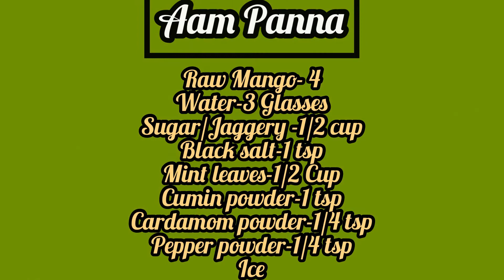आम का पन्ना बनाओ और हजारों फायदे पायो |Easy And Quick Recipe of Aam Panna with Many Health Benefits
It is a vegan summer cooler made from unripe green mangoes. It is made when mangoes make their appearance in the hot Indian summers. Aam panna has a tangy, sweet taste with hints of cardamom, cumin & black salt. The addition of these spice powders and black salt not only brings in more flavours but also helps in the digestion